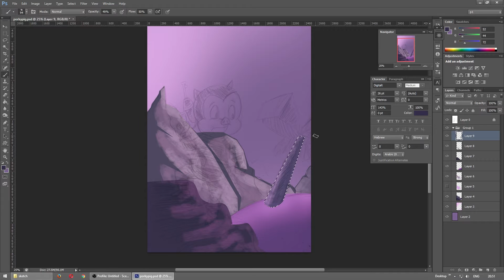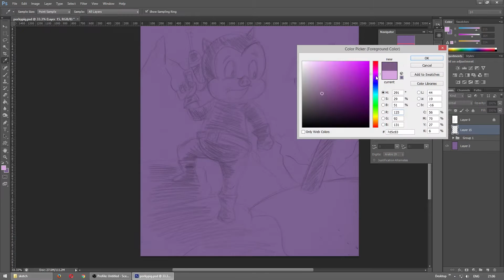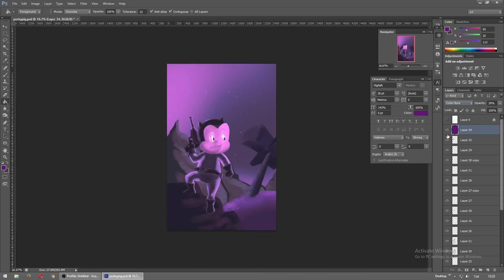SPACE CADET PORKY PIG -speed drawing | DROIDMONKEY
One of my favorite Looney Tunes cartoons are, of Duck Dodger from the 24 1/2 century,  I decided to draw Porky Pig as the space cadet on plant X with a feel of a b movie poster.

it will be much appreciated.